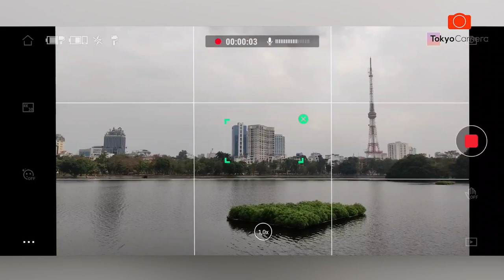Nếu Bạn Không Có Tiền Mua Flycam Hãy Làm Theo Cách Này | Tokyo Camera